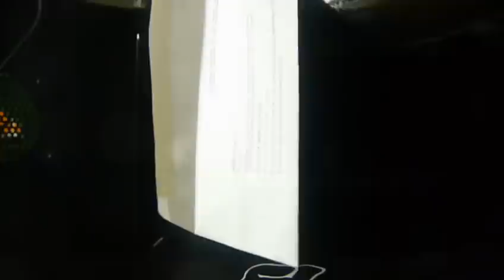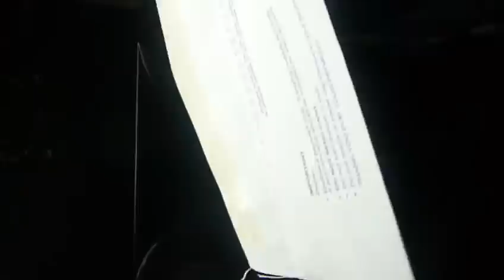22Hz, 24Hz & 26Hz Test of my Bass. SSA Xcon 12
Bass that you can feel, Hear & see. It is playing tones 22Hz 24Hz 26Hz at once... Low low port noise too! Using a Rockford Power 1001BD car Amp, i have it at a 2Ω Load 1kW+ power to my xCon. Good amp only has a 100A fuse rating. With a MeanWell PSU @ 14V=30A with a MotoMaster 72 Car Battery.

It's odd that i just had a Deja-vu well preparing to up load this video... :) I guess it mean a good thing...